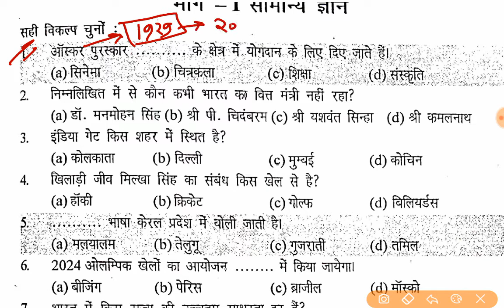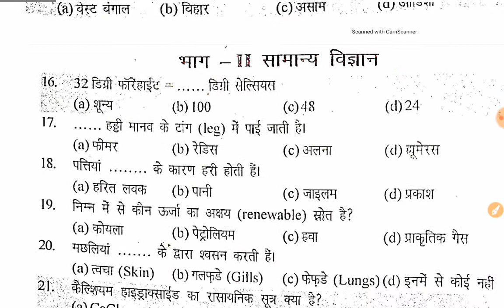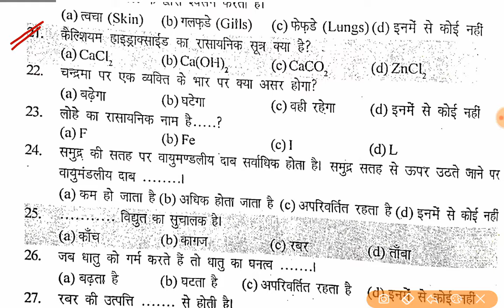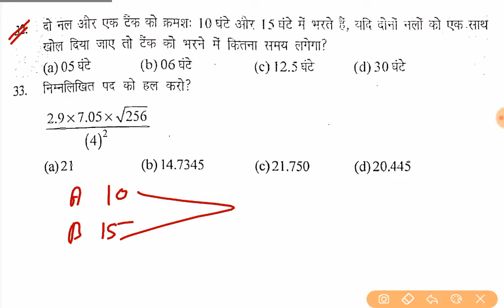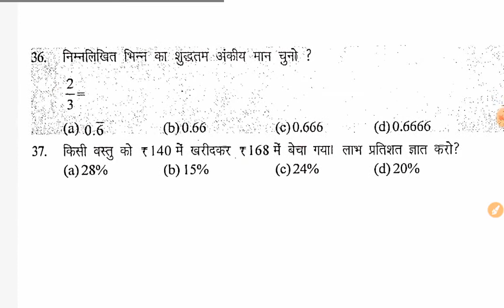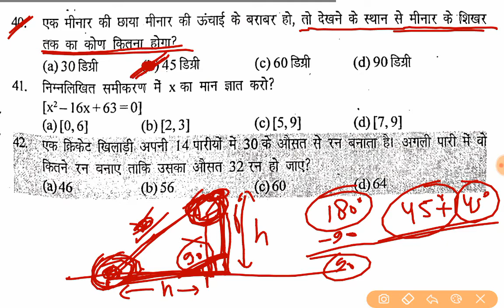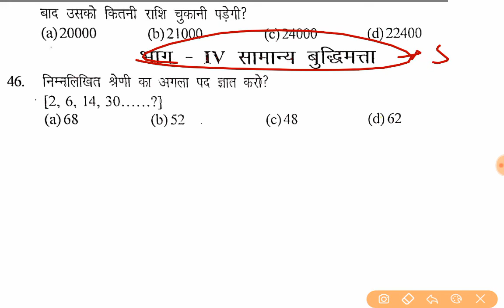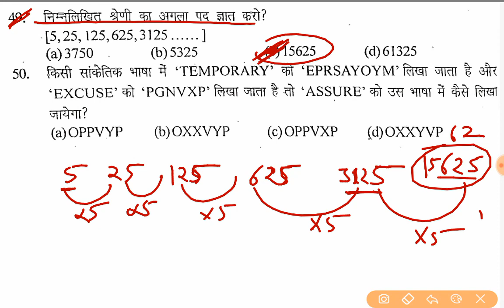Army GD model paper 32 2021// Army gd परमवीर चक्र बैच2021//Army gd2021